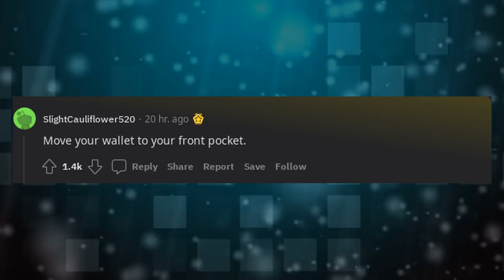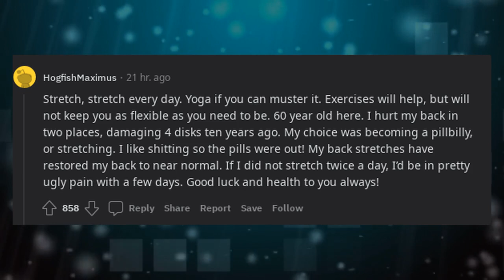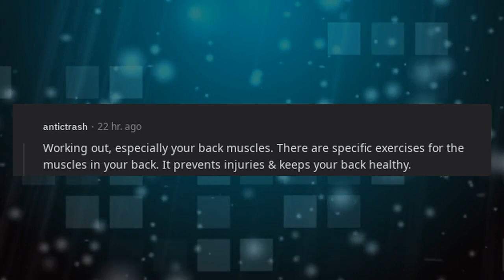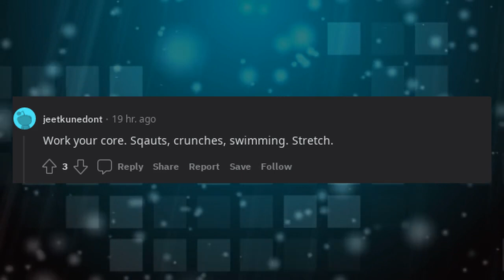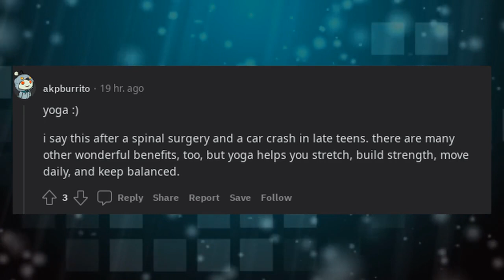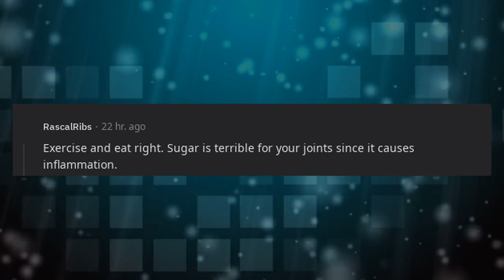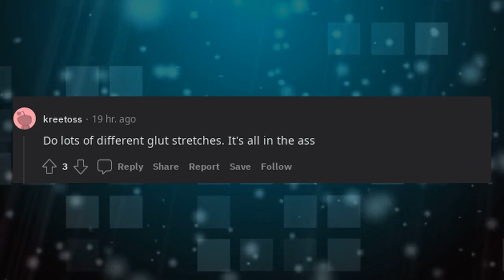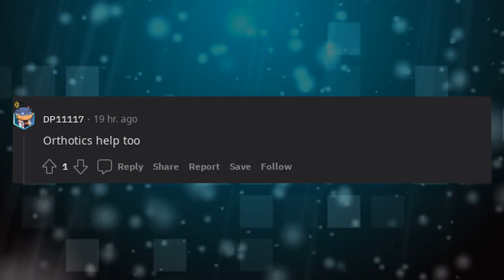Lives Pro Tips | LPT request how to preserve our back from hurting as we get older?